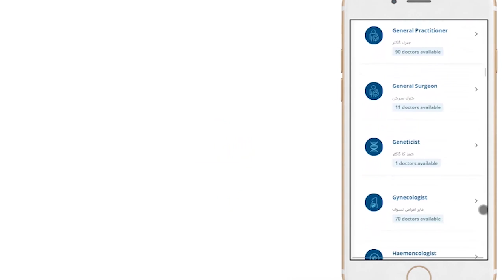Safed Motia Ka Ilaj | Cataract Surgery In Urdu|Common Eye Diseases| Dr. Abdul Bari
Dr. Abdul Bari Kakar is a consultant eye surgeon and he has experience of 10 years in Ophthalmology. He is an expert in treating diseases related to Vitreo Retinal Surgery, Corneal Surgery, Femto Lasik, Glaucoma Surgery, Orbital Surgery. In this video, Dr. Abdul Bari is going to talk about the most common eye disease- white cataract. He discusses the causes, treatment of cataract, and certain factors that can increase the risk of cataracts.

You can book an online consultation with Dr. Abdul Bari Kakar by calling our helpline: 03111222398, 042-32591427,